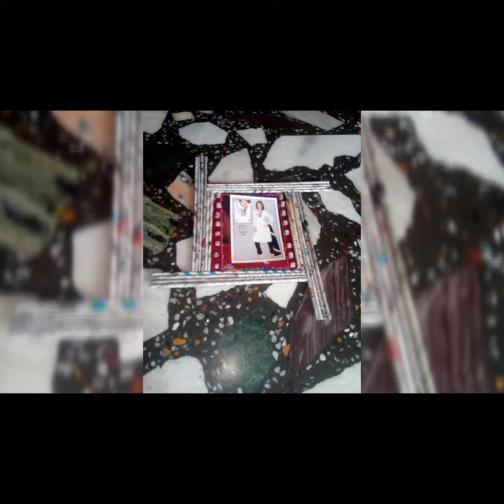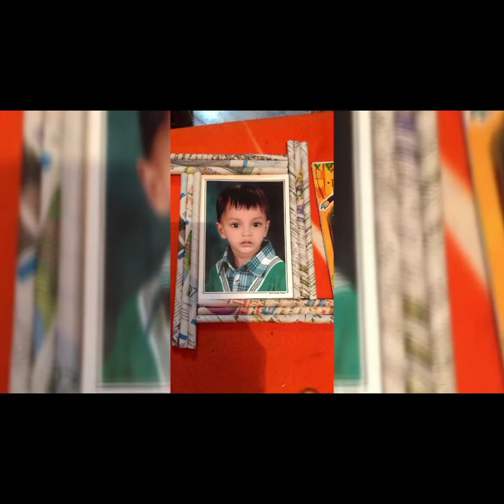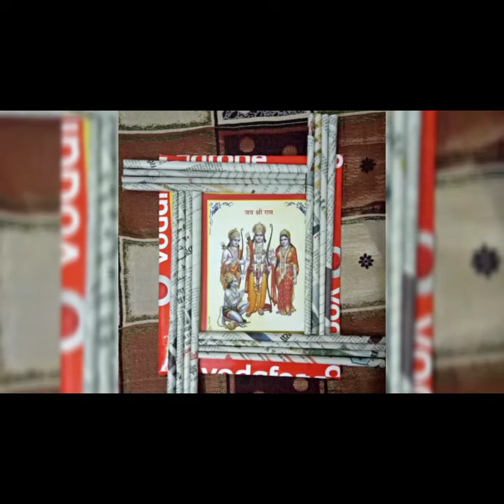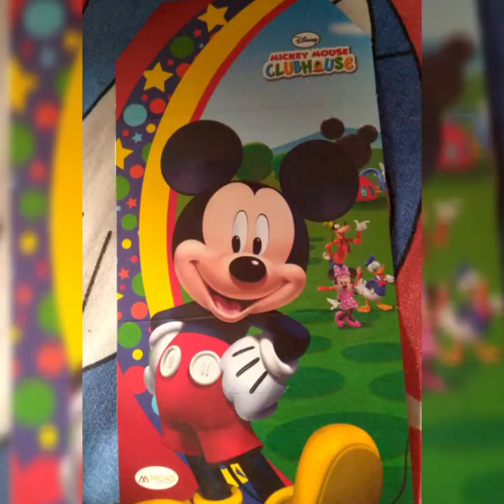Online Summer Camp on Silver Oak International Sr.Sec. School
Silver Oak School